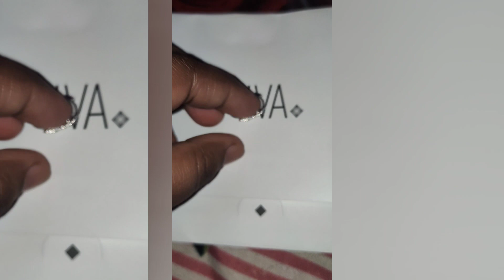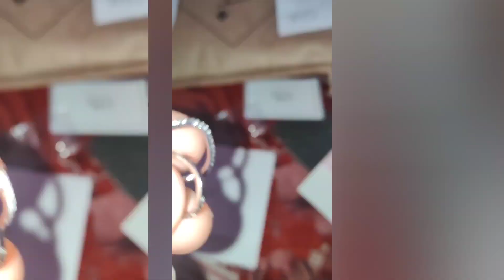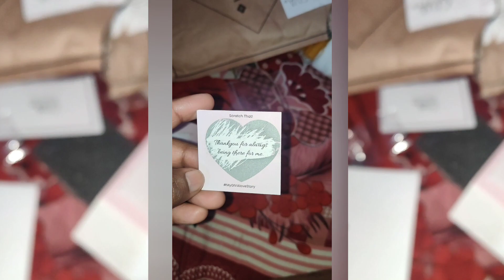GIVA 925 Sterling Silver Zircon Twinkling Hoop Earrings | Valentines Gifts for Girlfriend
GIVA 925 Sterling Silver Zircon Twinkling Hoop Earrings | Valentines Gifts for Girlfriend, Gifts for Women and Girls | With Certificate of Authenticity and 925 Stamp | 6 Month Warranty*